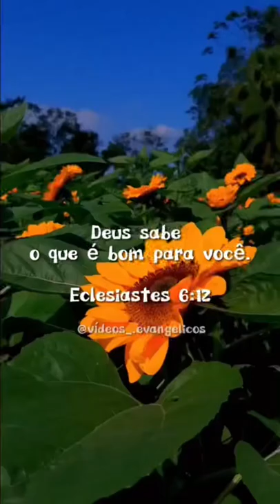shorts jesus paz amor